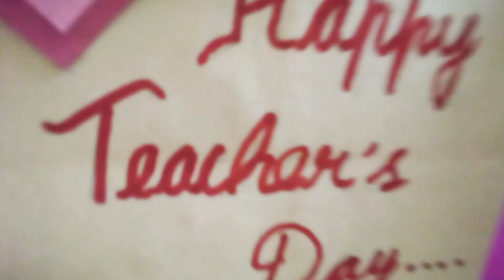How To Make Greeting Card | Teacher's Day Special | Easy Greeting Card | DIY Greeting Card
Materials Required

Colour A4 Sheet
Origami paper
pearls Stricker
Scissor
Fevicol

Thank u